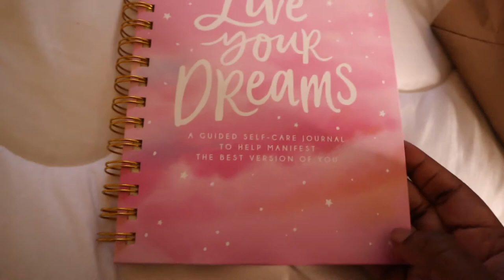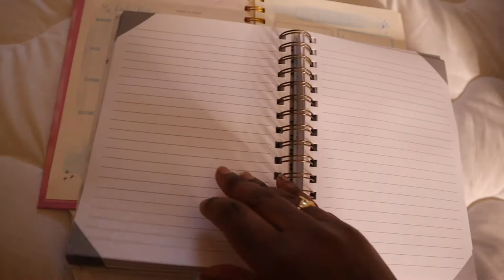LIFE UPDATE VLOG: I QUIT MY JOB , RACISM AT WORK + HOW I MANIFESTED MORE $$$ + NEW BEGINNINGS & MORE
So i've been contemplating posting this vlog for a while now.. but I told myself when I first starting posting on Youtube that I would be as transparent as possible when coming on here I wanted to join a platform where I could be 100% myself soo that what its givingg today hunny okayyyy!
But I really hope that you guys enjoy this vlog I hope it motivates you to always put yourself , your dreams, your aspirations, FIRST. Don't let anyone tell you that you cannot do it because God gotchu gworl 💗!